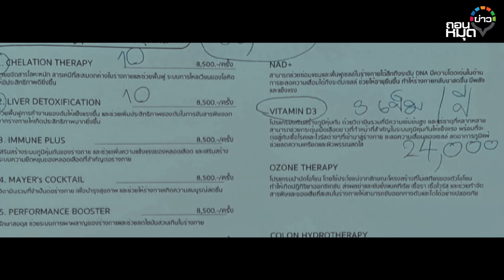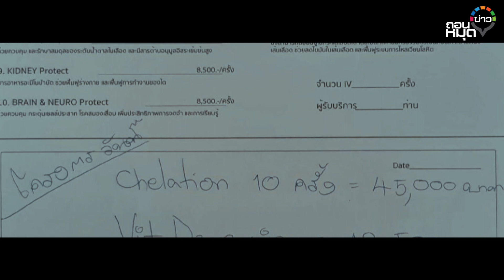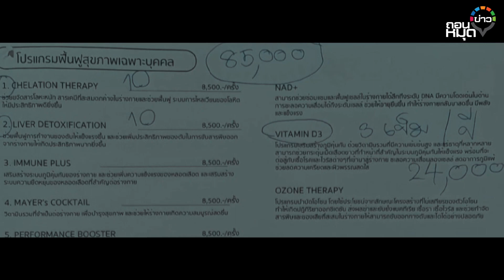เลือดลวงโลก แก๊งตุ๋นในโรงหมอ หลอกเหยื่อรีดเงินแสน : ถอนหมุดข่าว 15/03/66